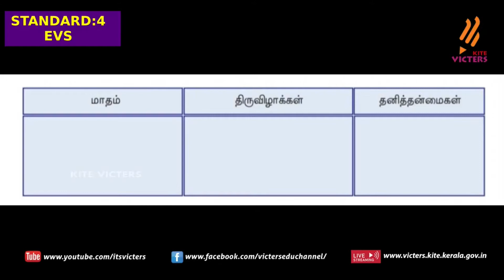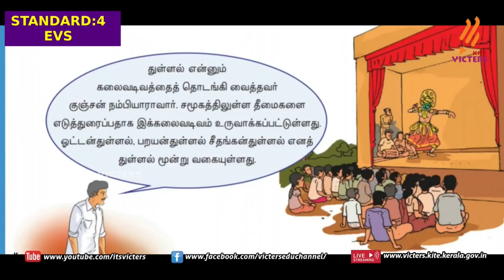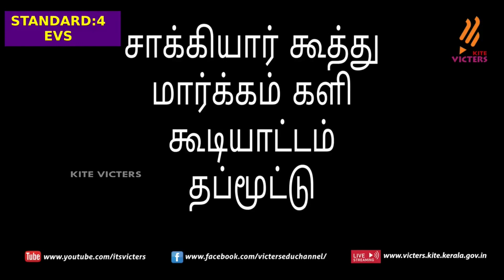FB02 KITE Palakkad STD 4 EVS Episode 22 First bell Tamil medium பஸ்ட் பெல்